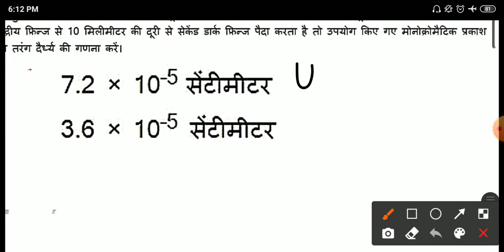JHARKHAND PGT & TGT Physics ||High school || DSSSB || Uptet || PYQs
ptet2022